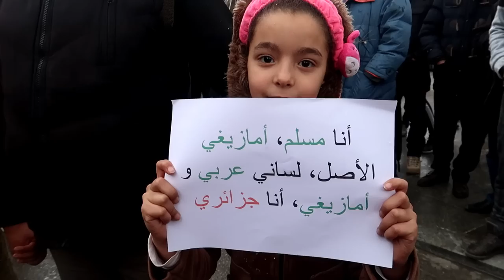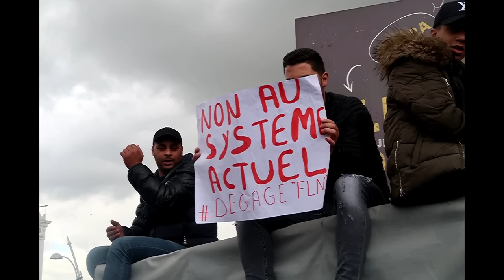LFAZ - ALGERIA Officiell vedio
mix :by skander record
lyrics :
mafia bisem doula .n3ichou nmoutou f7oula
matsaktounach bdollar. l7ala mazzal mtaoula
    sysytem fait attention ak tala3t génération fahem kolchi contions
system ak f danger 9toltona bel bared li kifi 9elbou raou congler
DZ ba7rek raou haiyj na nriski b hayati w fik nplonger
DZ 7akmouk l hwaych c est le moment pour tout changer EY
1..2..3. viva l algeiri hna wladk sghar n7almou bik tiriii
tgedem ntiré koulchi msiri  hna klamna li yamchi hnaya cha3b yjirii
ya bladi matbkich hna ki tihi nhazouk
 ya bladi matbjich hna ki trohi nradok
ya bladi matbkich li fel ghorba twa7chouk l yed fel yed lsma nhazouk
Bladi bladi bladi manich RAdi Radi
habouna l ta7t chefnahom men fou9 habou zero habou Rass ydoukh
SOt e che3bi wlad chara3 ras ao chared rebi ao chahed 9elbi ao cha3el tchouf machahed blad bcha3t 3la yedhom tba3t eyyyy
MAFIA bism doula .n3ichou nmoutou f7oula
matsaktounach b dollar .l7ala mazalha mtawoula ..
hna li kberna b 9asman w makhonach e nachid
la jebha la FLN 7orya b issem a chahid
n3ichou b amll jadid n3ichou b AMEL majid
3iza fakher w karama nbni wtten jadid
nta li ta3ref l 9anoun wnta li kateb adostor nta li matsma3ch e cha3b ki ykon y3ayat au scoure  a laide hellp me allert ben 3ami
mn la7mi w demi 3ARBI CHAOUI TERGI MZABI WELLA 9BAILII

OOOOO OOOOO OOOOOOOO OOO OOOOOOOO
OOOOO OOOO OOOO OOO OO OOOOooOoOooOO
ooOOOoOO OOooOOOOOoo ooOOOooOOooOOOoo
OOooOOOoo OOooOOoo OOOooOOOooOOooOO
MAFIA B ISSEM DOULLA .N3ICHOU NMOUTOU F7OULA
MATSAKTOUNACH B DOOLAR...L7ALLA MAZAL MTAWLAA

BALAD WAHD CHA3AB WAHD SAOUT WAHD